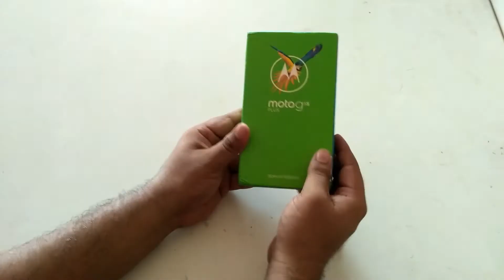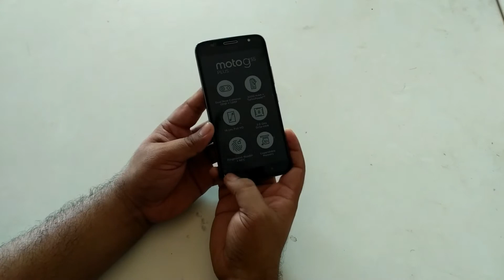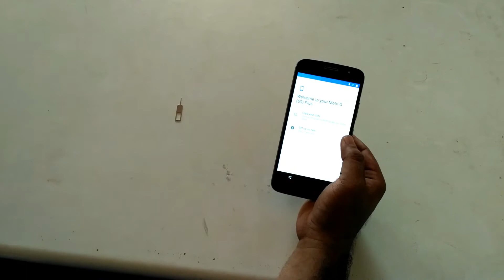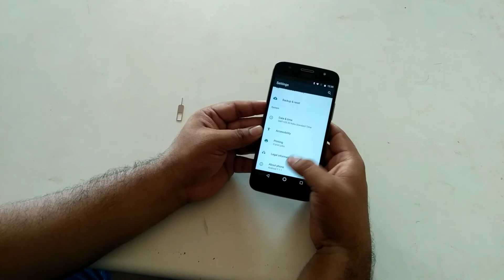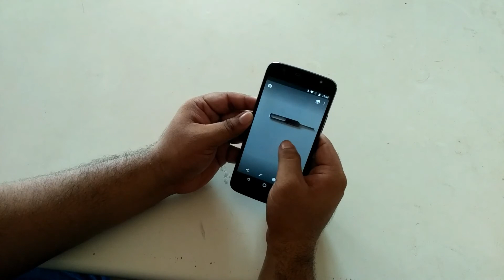Moto G5 S Plus: Unboxing & Overview | Initial impression video (in Hindi)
Hello freinds welcome to tech widgets. In this video you will see unboxing and quick preiview of moto g5 s plus. Moto g5 s plus comes a price of 15,999 INR. This phone has amazing dual camera setup at rearside. In this video we will show you the its box content and user interface. Please watch this video completely.